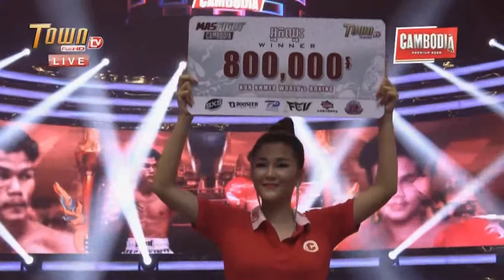គូម៉ាស់ហ្វៃបុកមិនខ្ចីដួល, Ren Saroth vs Phan Ras, Mas Fight Cambodia